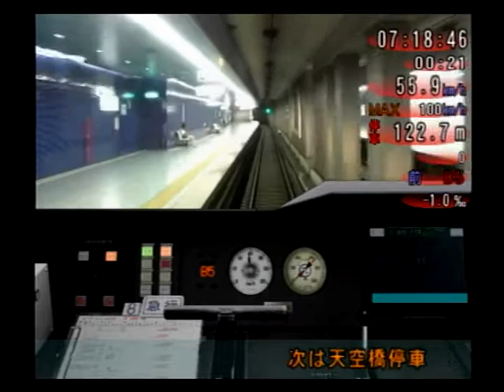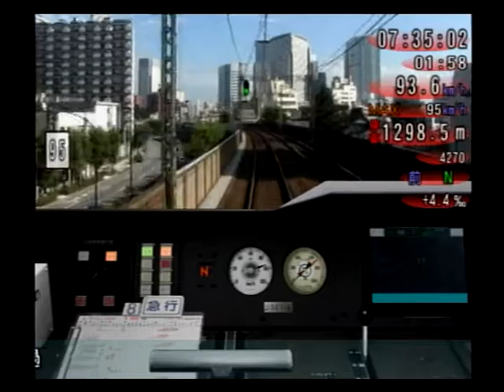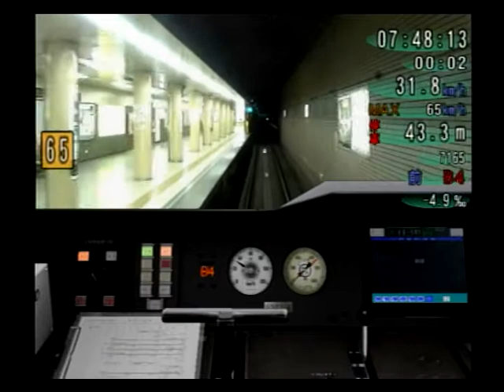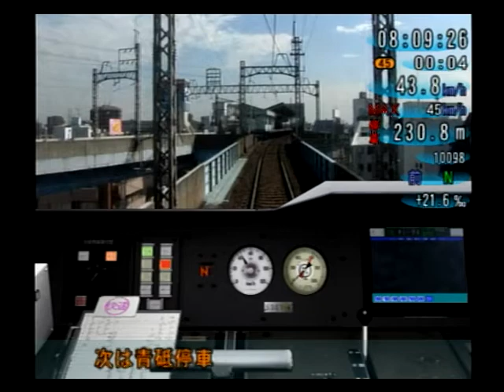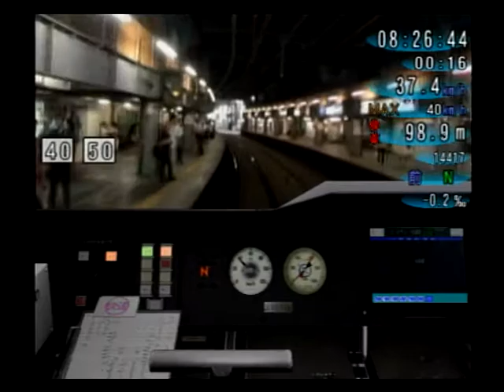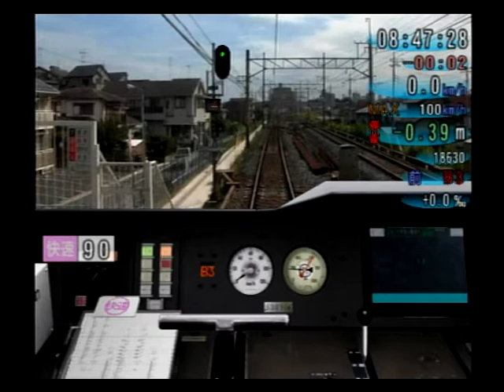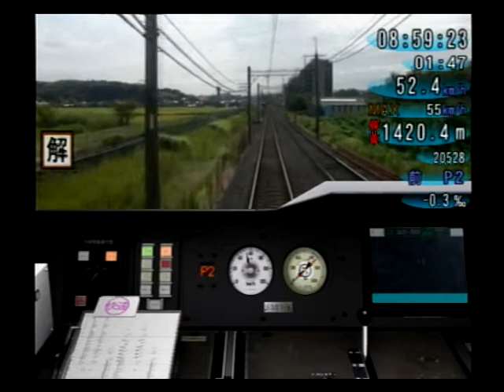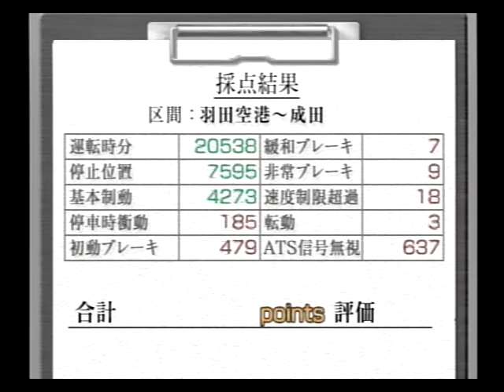Train Simulator 京成・都営浅草・京急線 #27 都営5300形 咆哮する交通局の白い悪魔！！ 羽田空港⇒京成成田 京急線内急行 京成線内快速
後継の5500形も登場し、数を減らしつつある都営5300形！！
咆哮する交通局の白い悪魔、その雄姿を目に焼き付けましょう！！
地平時代の蒲田や船橋、といった懐かしい沿線風景と共に！！